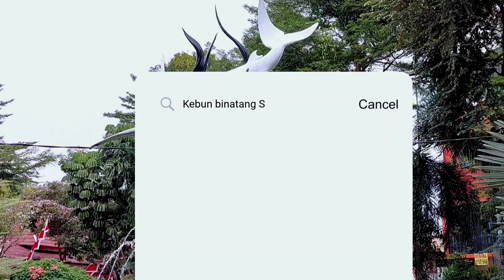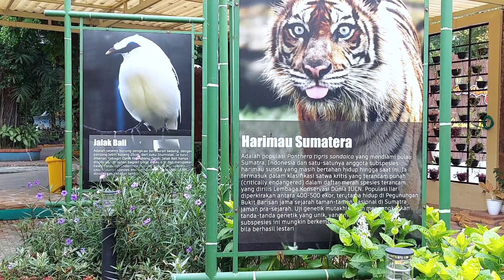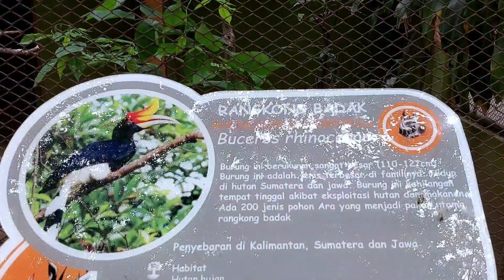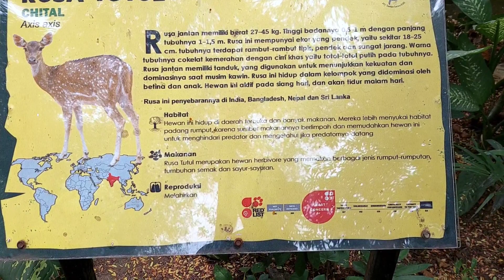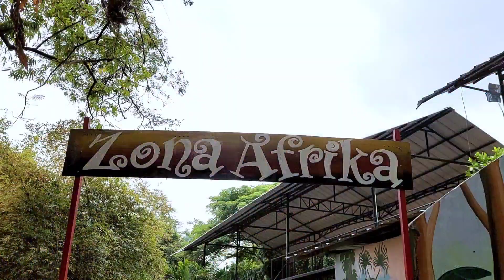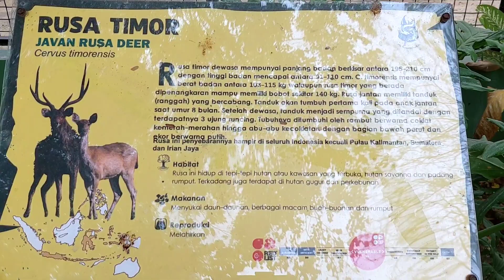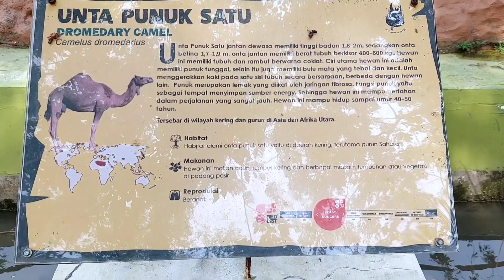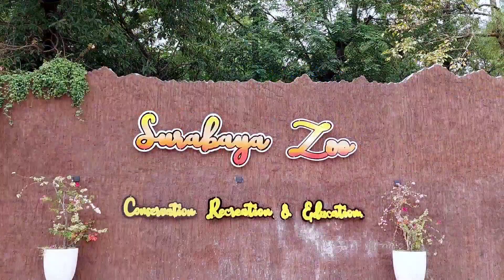KEBUN BINATANG SURABAYA ZOO - Kondisi terkini dan Cara Pembelian tiket terbaru 2022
Kebun Binatang Surabaya (KBS)adalah salah satu kebun binatang yang populer di Indonesia dan terletak di Surabaya. KBS merupakan kebun binatang yang pernah terlengkap se-Asia Tenggara, di dalamnya terdapat lebih dari 211 spesies satwa yang berbeda yang terdiri lebih dari 2.236 binatang. Termasuk di dalamnya satwa langka Indonesia maupun dunia terdiri dari Mamalia, Aves, Reptilia, dan Pisces.

Sebagai lembaga konservasi ex-situ (untuk penangkaran satwa di luar habitatnya), KBS merupakan Benteng Terakhir dalam penyelamatan satwa yang terancam punah karena kerusakan habitatnya

Sebagai tujuan wisata alternatif yang layak dan terjangkau bagi masyarakat serta menawarkan pilihan rekreasi yang sehat dan menghibur untuk berbagai kalangan.

Sebagai sarana riset dan penelitian bagi para pakar konservasi tingkat nasional maupun internasional, dalam berbagai displin ilmu (kedokteran hewan, biologi, peternakan, pertanian dan pariwisata).

Sebagai sarana pendidikan yang mengandung muatan pengembangan ilmu pengetahuan, KBS menanamkan rasa cinta dan peduli terhadap satwa, flora dan lingkungan sejak dini kepada masyarakatmelalui berbagai program edukasi non formal